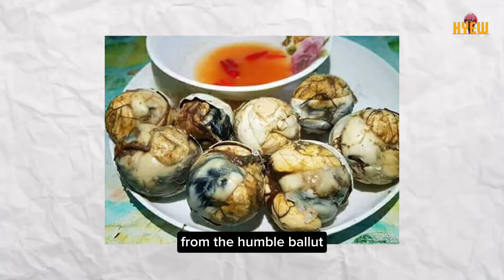Why Lots of FOREIGNERS coming back to the PHILIPPINES?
In this captivating video, join us as we delve into the enchanting allure of the Philippines that continues to captivate foreigners worldwide. Discover firsthand accounts and well-known facts that shed light on what makes this archipelago a must-visit destination. From stunning beaches to warm hospitality, get ready to be mesmerized by the beauty and culture that make the Philippines a true gem in Southeast Asia.

OUTLINE:

00:00:00 The Lure of the Philippines
00:01:59 Its People
00:04:19 A Gastronomic Adventure
00:06:01 A Tropical Paradise
00:08:09 Why Keep Coming Back?
00:10:02 Closing Remarks